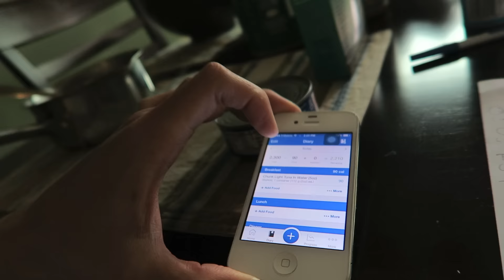นับแคลอรี่อาหารแบบง่ายๆ | LA Trip | DAY23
เป็นวีดีโอหนึ่งที่จะสอนเรื่องการนับแคลอรี่ แบบที่ไม่มีเครื่องวัดว่า จริงๆมันไม่ได้ยากเลยถ้าหากเราจะนับ และเป็นความรู้พื้นฐานที่ทุกคนควรรู้ไว้ เพื่อต่อๆไปเราอาจจะใช้การคาดประมาณเอาในการ คำนวณพลังงานในอาหารได้ง่ายๆ ใช้ได้จริง มีประโยชน์ในอนาคต

นับแคลลอรี่, ลดความอ้วน, ลดไขมัน, เล่นเวท, สร้างกล้ามเนื้อ พลังงานในอาหาร, ลดน้ำหนักแบบนับแคลอรี่

ปล. หากสนใจสินค้า ผลิตภัณฑ์อาหารเสริม เกี่ยวกับเวย์, วิตามิน, และอื่นๆ ที่เกี่ยวกับการออกกลังกายและการสร้างกล้าม, สามารถเข้า นี้เพื่อรับโปรโมชั่นดีๆจากทาง @Myproteinthailand ได้เลย
+และยังสามารถใช้ code "MROSTMP" เปนส่วนลด 15% เพิ่มเติมจากในเวป ที่ได้ลดอยู่แล้วอีกด้วย

ต้องขอบคุณ Myproteinthailand มา ณ ที่นี้ด้วยครับ,

แหม่
Mr.O